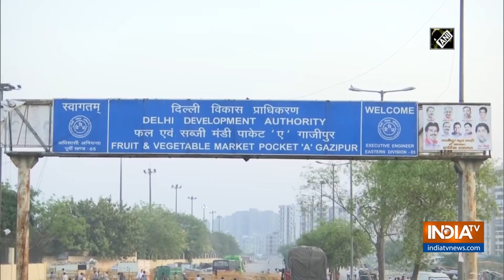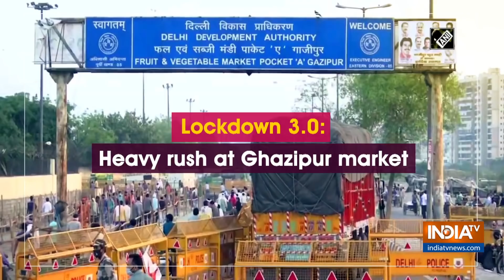Lockdown 3.0: Heavy rush at Ghazipur market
People continue to arrive in large numbers at the wholesale fruit and vegetable market in Delhi's Ghazipur.